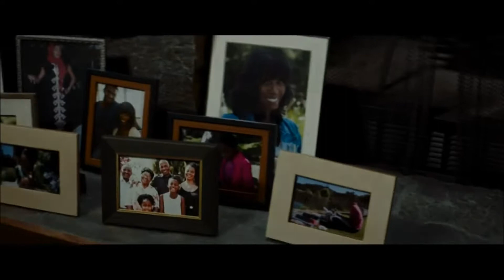Monique, la cinéphile / Effraction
En toute simplicité et sans prétention, Monique Girard, cinéphile, nous partage son appréciation de films qu'elle a vus. Aujourd'hui, Effraction, suspense américain.